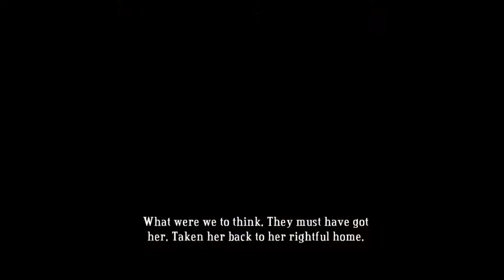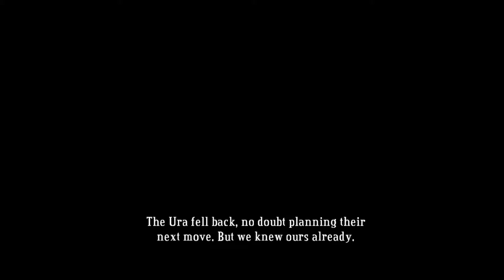Bastion Episode 10: Attack On Ura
We follow the kid as he restores Bastion by collecting Mcguffin crystals from other lands ravaged by bad dudes while being narrated by a magical voice in the sky.

Bastion is an action role-playing video game developed by Supergiant Games, it is available and Steam and Xbox Live Arcade.